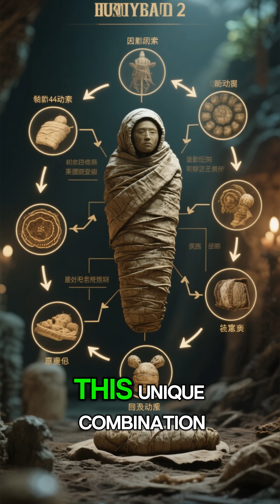Bodies Turn to Stone in Ladakh Valley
Discover Ladakh's haunting natural mummification valley where bodies turn to stone. High in the Himalayas, this rare phenomenon combines extreme altitude, subfreezing climate, and mineral-rich soil to create nature's perfect preservation chamber. Explore how Ladakh's unique conditions naturally mummify human remains for centuries. The valley's natural mummification process has fascinated scientists and historians alike. Learn what makes Ladakh's environment so unique for body preservation and why this Himalayan region remains one of earth's most mysterious burial grounds. Experience the science behind natural mummification in this remote valley.
✨ Welcome to The Narrative Bloom ✨
Discover gripping historical events, mysterious real-life tales, and mind-expanding facts.